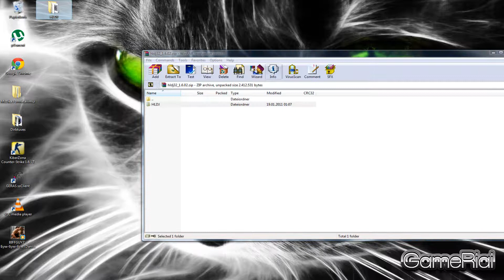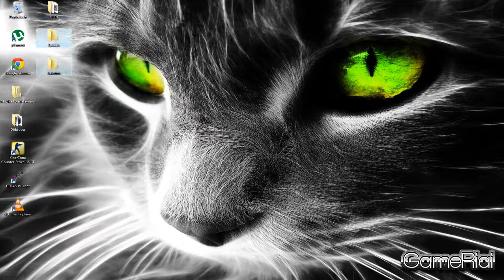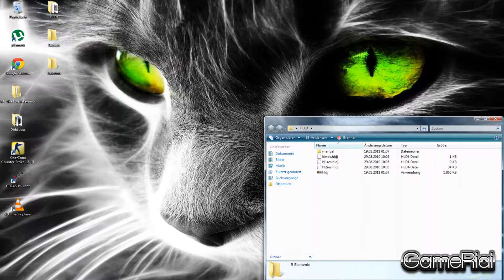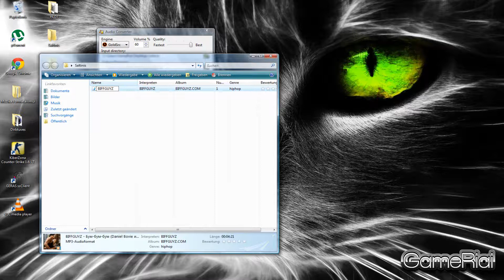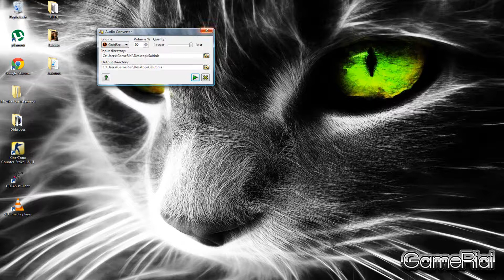GameRiai™ - Kaip naudotis HLDJ (Programa kuria leisit muzika per Cs)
HLDJ 100% ant Counter Strike Kiberzona 1.6.
Ant kaikuriu Counter Strike jis gali neveikti :)

Serverio ip: cs.velnias.net:27019
Mano Nick'as per Cs: ~Papingoji Moteris :*~

2) Dj Alex.R - Never Be Alone (Dj Amor 2011)

Muzika naudota kaip pavizdys su HLDJ:
1) BIFFGUYZ - Бум-бум-бум (Daniel Bovie инстр.) Boom